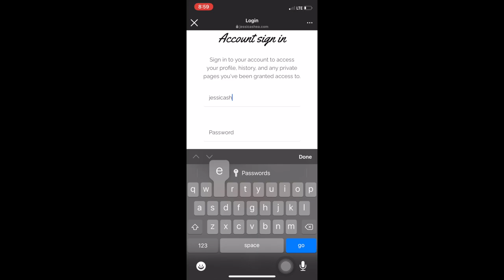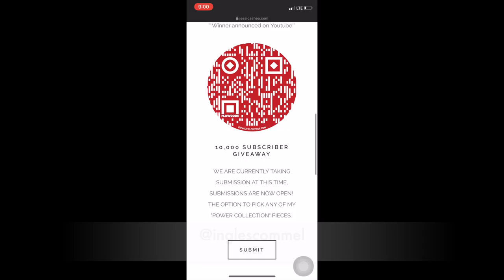THE WINNER ANNOUNCED! || JESSICA SHEA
WE HAVE A WINNER AND WE ARE ANNOUNCING IT!

Why did you give up on me? - CRY BABY -

(18+) UNCENSORED CONTENT SEEN NOWHERE ELSE.